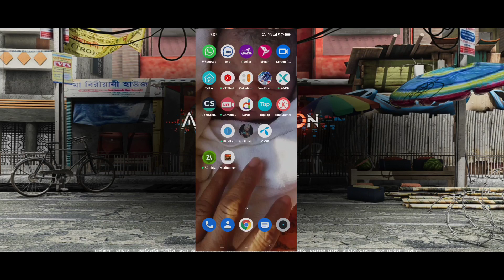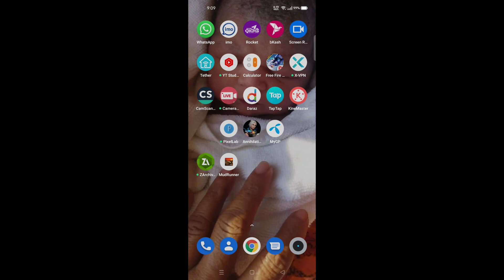Annihilation নতুন আপডেট এর পর খেলে ফেললাম, অস্থির গেমপ্লে।